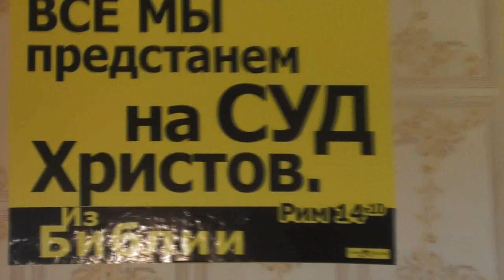С какой целью приехали к нам из Канады. Ииуй стремительный. 15. 07. 2017